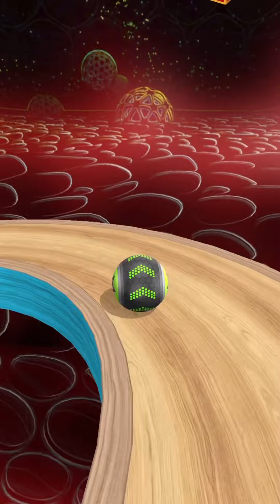Going Balls SpeedRun Gameplay Level 3636